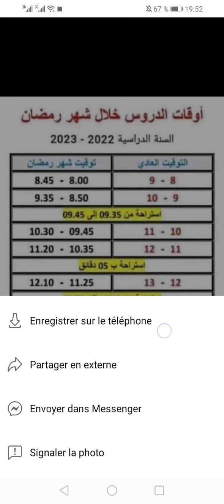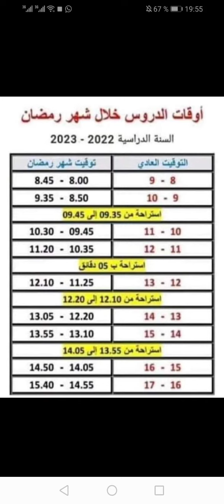توقيت الدراسة في شهر رمضان لتلامذة الإبتدائي والإعدادي والمعاهد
توقيت الدراسة خلال شهر رمضان المعظم 2023
توقيت الدراسة بالمدارس والمعاهد خلال شهر رمضان
وزارة التربية تُعلن عن التوقيت الدراسي خلال شهر رمضان
التوقيت المدرسي الجديد الذي سيقع اعتماده خلال شهر رمضان
.إليكم.. تفاصيل توقيت الدراسة في رمضان 2023 تونس
رمضان 2023 : توقيت الدراسة بالمدارس الإبتدائية العمومية ...